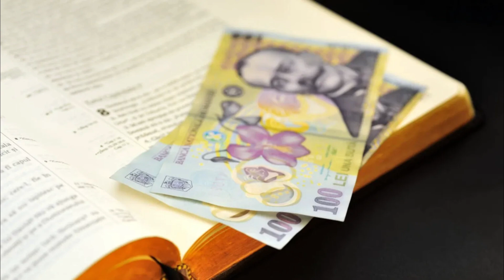Cum se obține și cât costă adeverința de vechime în muncă? Documentul care majorează pensia